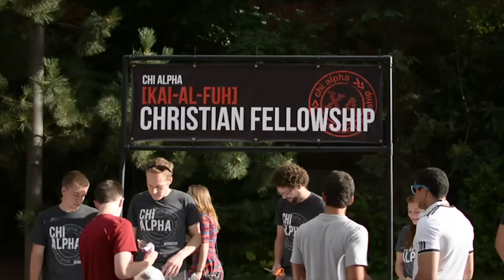Palousafest - MAKE THE MOST OF IT